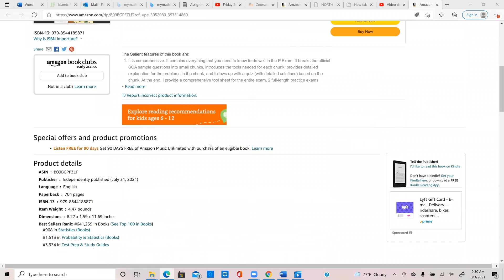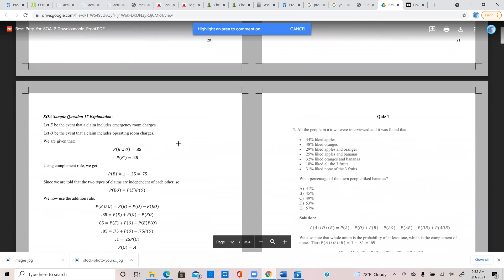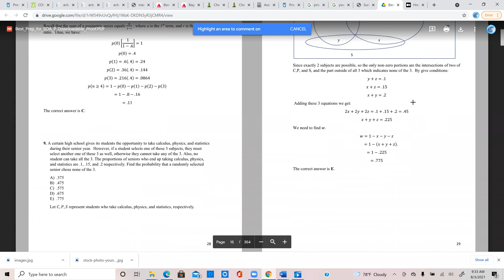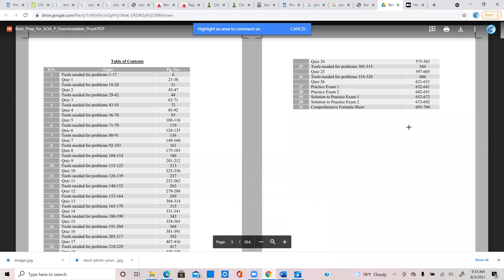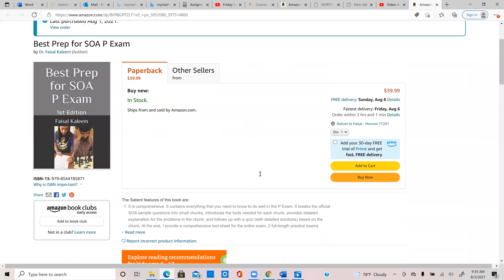My SOA Exam P Prep Book on Amazon (Updated For September 2022 and includes all the 287 SOA problems)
Here is the link to my book:
It was recently updated for the September 2022 syllabus.  It includes the current set of 287 Sample Questions recently published by the SOA.  I am renumbering my videos based on this latest SOA sample set and in synchronization with the recent updates in the book